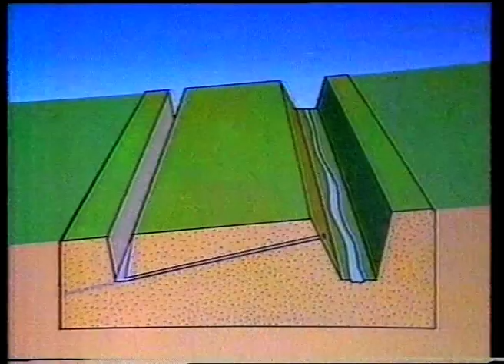Daren Cilau - The Great Indoors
A classic collectors film made in the 80's by HTV Television, this has to be my favourite documentary about Daren Cilau is full of information about the discovery and a great watch. You don't see this film much but it seems a shame for it to be lost in the television archives.

All credits appear at the end of the film.